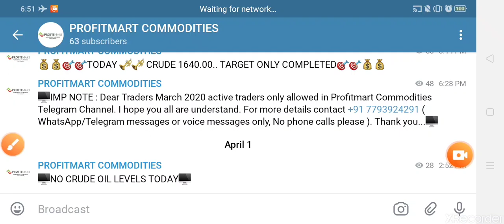CRUDE OIL WEBINAR TELUGU ( 01/04/2020 ) PROFITMART COMMODITIES MANCHERIAL